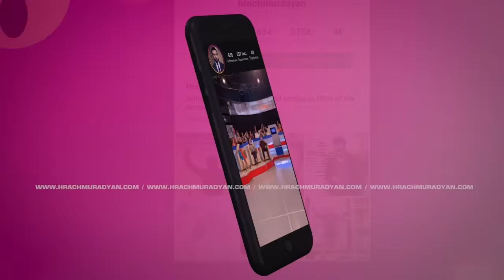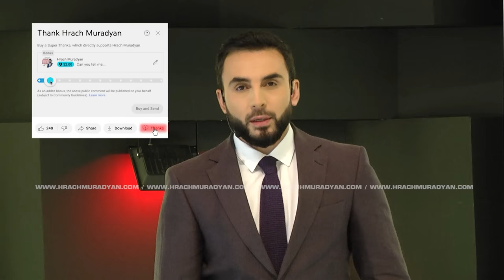Կարելի Չիկարելիները. Ո՞ւմ Ենք Մենք Մեծացնում / ԲԱՑ ԹԵՄԱ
Առաջնեկի ծնունդով երջանկության հետ ընտանիք են մտնում նաև բազմաթիվ խնդիրներ։ Խառնվում ենք իրար՝ ի՞նչ անել, ինչի՞ց սկսել, ինչպե՞ս դաստիարակել երեխային․ առաջին պլան են գալիս համացանցի հոդվածները, հարևան֊բարեկամների խորհուրդները, բեսթսելլեր հռչակվող գրքերն, ու այս բազմազանության մեջ ամեն ինչ ավելի է խճճվում։ «Բաց թեման» այսօր քննարկելու է դաստիարակության մեթոդներն ու դրանց առանձնահատկությունները։